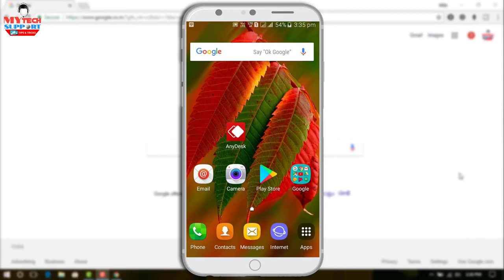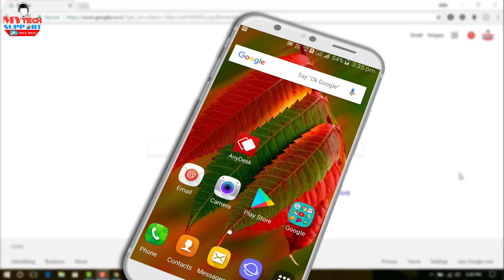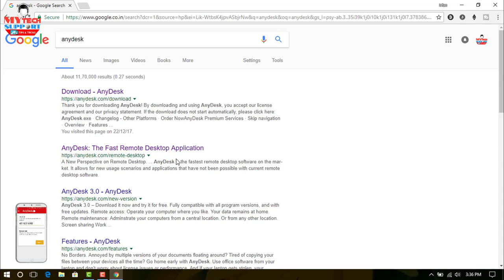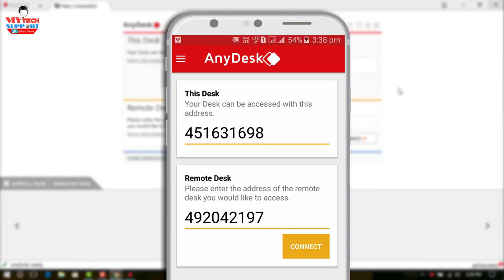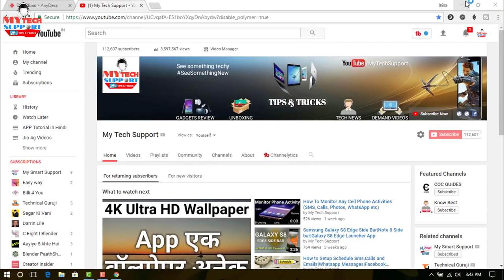How to Control Computer Phone from Your Mobile anytime anywhere Using Anydesk remote control